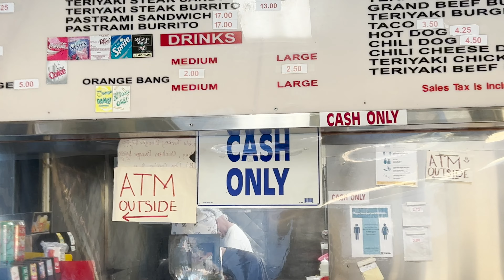한국에선 절대 맛볼수없는 칠리치즈 패스트라미 핫도그 feat. 40년 경력 LA 맛집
LA 오면 꼭 먹어봐야 하는 LA 맛집 OKI'S DOG.